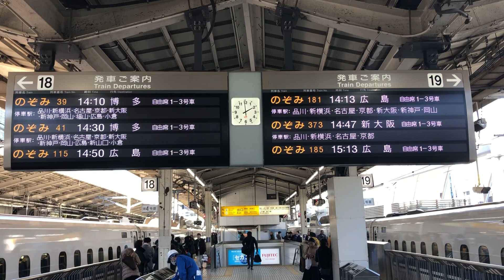【全部のぞみで埋まった！】東海道新幹線東京駅発着案内18・19番線から